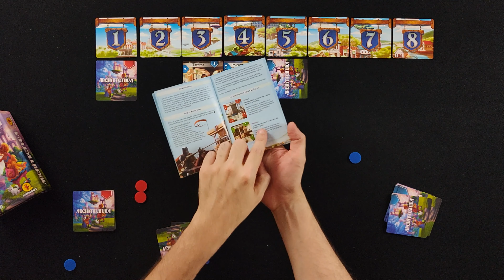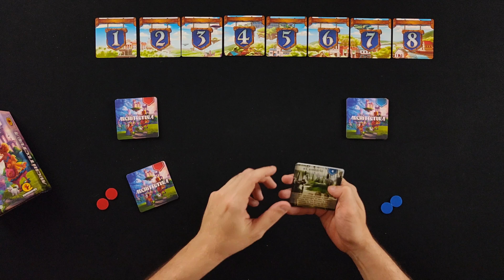Regras - Architectura (Como Jogar)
Aprenda como jogar Architectura da @PaperGamesEd

Introdução 00:00
Preparação 00:34
Regras 01:45
Regras Modo Avançado 11:27
Encerramento 13:32